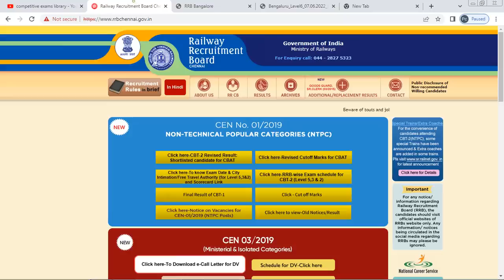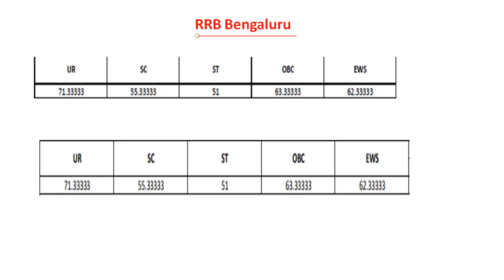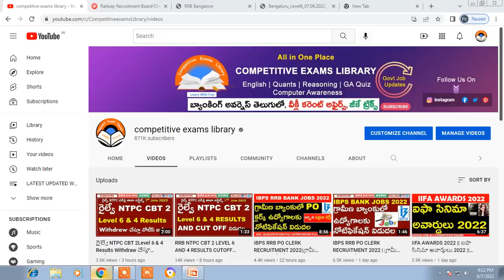RRB NTPC CBT 2 LEVEL 6 REVISED RESULTS || కటాఫ్ లో మార్పులు క్యాండిడేట్స్ తగ్గారు | బెంగళూరు |చెన్నై